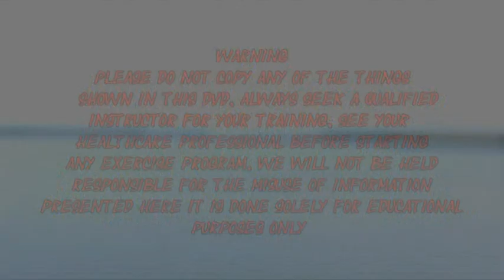Baton Stick locking martial arts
Baton Stick locking with GM Angelo showing locks to the body,shoulder,arms,back and strangles, DVD available